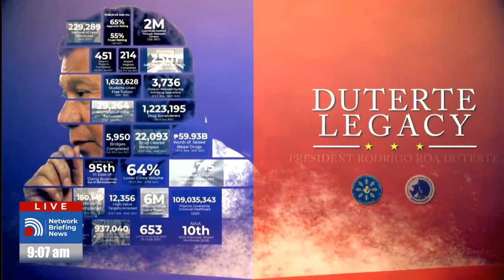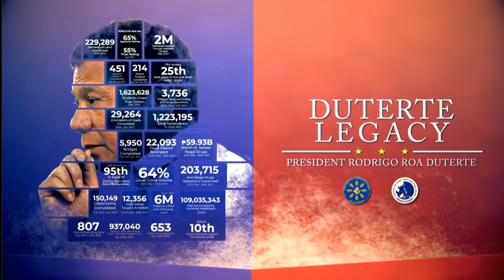DUTERTE LEGACY | Oriental Mindoro Governor Humerlito “Bonz” Dolor part II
DUTERTE LEGACY | Kauna-unahang “Shrimp Hatchery” sa bansa, planong itatag sa Oriental Mindoro bilang bahagi ng recovery plan ng Department of Agriculture - Bureau of Fisheries and Aquatic Resources; Provincial government, excited na sa napakalaking potential na hatid ng proyektong ito.